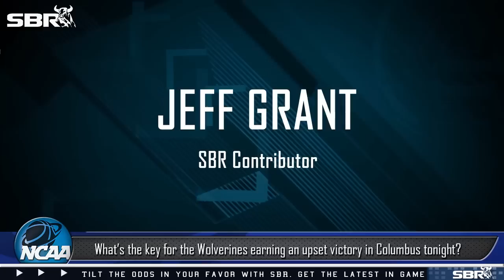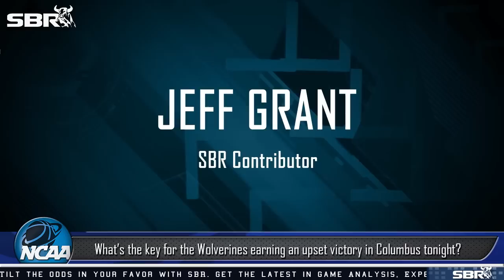Free Picks on Michigan vs Ohio State NCAA Basketball Matchup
Both Michigan and Ohio State have fallen short to expectations recently, and their match-up tonight could very well determine who will still stand a realistic chance at the playoffs. Sportsbook Review's Dax Floyd takes a look at all the NCAA basketball odds and betting lines on the game with pro handicapper Jeff Grant to bring you the best college football picks of their game tonight.